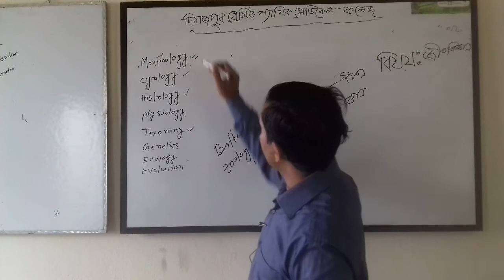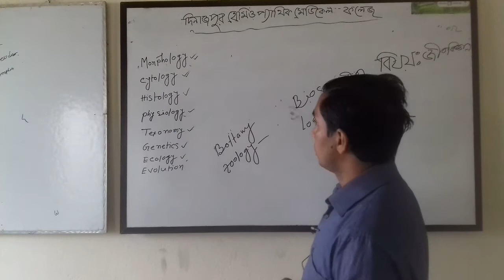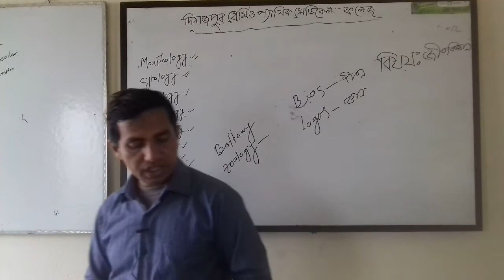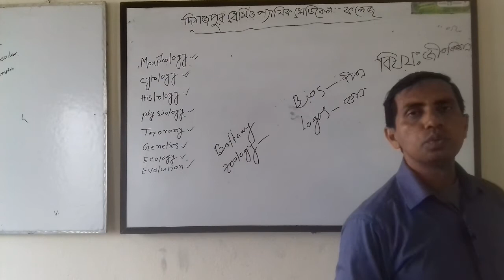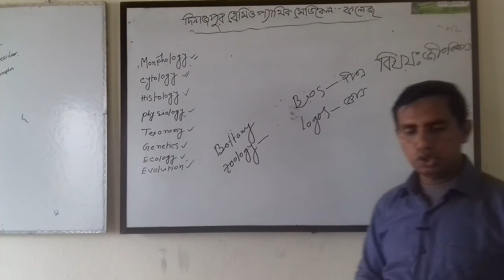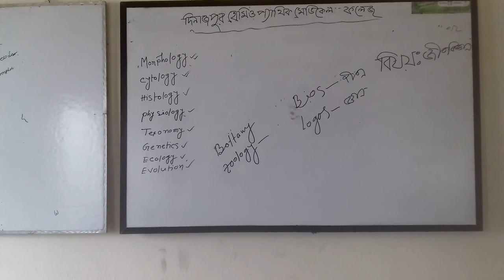Dr.Md. Kudrat E Khuda. Asst: Professor. Biology. Lecture -1.